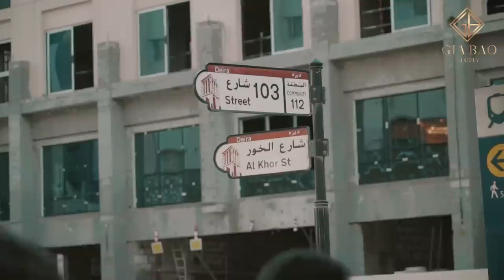Khám phá những cửa hàng đồng hồ tại chợ vàng Dubai "Gold Souk"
Chợ vàng Dubai "Gold Souk" là một trong những địa điểm thu hút khách du lịch quốc tế nhất khi đến UAE Dubai. Tại đây không chỉ có rất rất nhiều những cửa hàng, boutique kinh doanh buôn bán vàng mà còn có những cửa hàng đồng hồ cao cấp.

Những trải nghiệm “vàng” tại Tuần lễ đồng hồ Dubai - DWW 2019

Hệ thống showroom:
- 69 Quang Trung, Hai Bà Trưng, Hà Nội
- 55 Đống Đa, Hải Châu, Đà Nẵng
- 164 Trần Hưng Đạo, Quận 1, TP Hồ Chí Minh